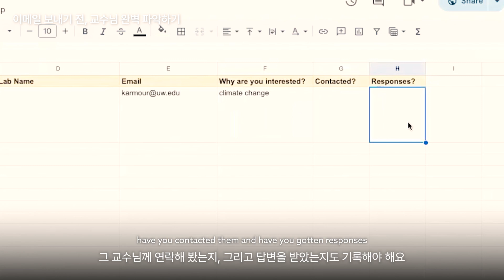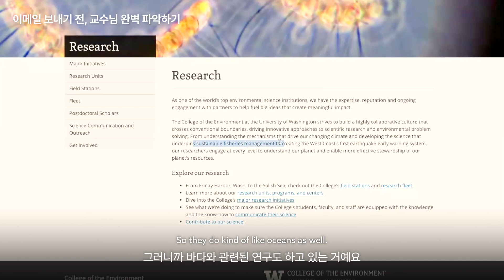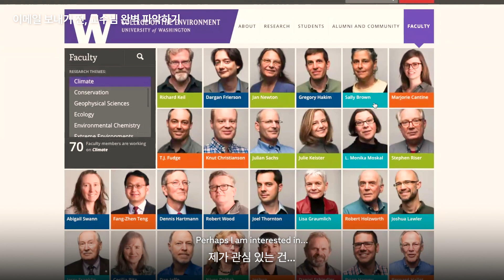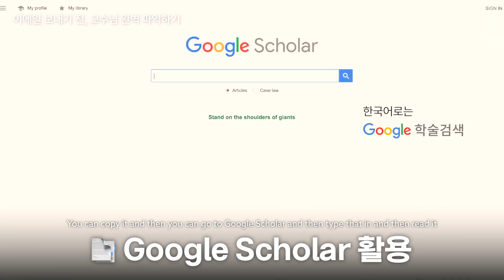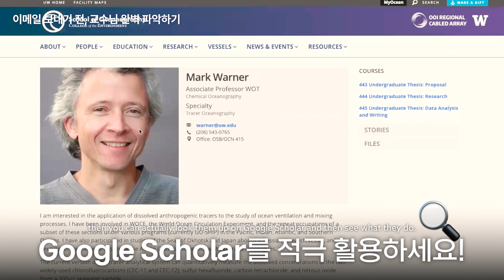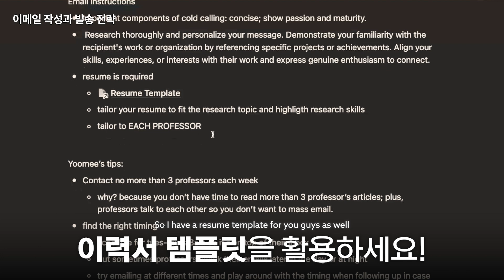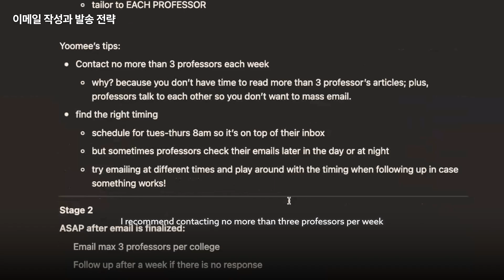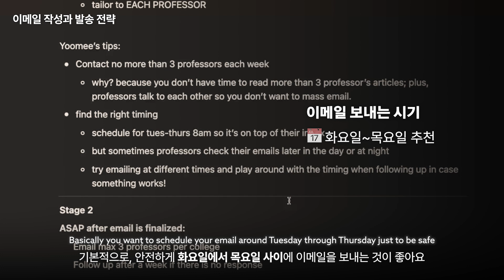[EN/KR] ✉️ 교수님과의 연구 기회를 얻는 콜드 이메일 작성 완벽 가이드 (+템플릿, 트래커 제공)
🔬 고등학생을 위한 대학 연구 기회 획득 가이드 🔬

안녕하세요 여러분, 교육학 박사 유미입니다! 오늘 영상에서는 연구 기회를 얻을 수 있게 고등학생이 대학 교수님께 연구 기회를 요청하는 방법을 상세히 다루었어요. 고등학생뿐 아니라 학부생들도 자유롭게 사용할 수 있으니 영상이 도움이 되길 바랍니다 :)

주제 타임스탬프
0:00 인트로
1:09 콜드 콜, 콜드 이메일이란?
1:54 콜드 이메일의 목적
3:34 연구 준비 전 해야 할 일
4:59 이메일 보내기 전, 교수님 완벽 파악하기 (핵심)
11:45 이메일 작성과 발송 전략 (핵심)
17:12 마무리하며

박사 과정을 하며 느꼈던 팁들까지 모두 실었습니다.

📚 MIT 면접관+CS 공대언니 & UCI+UCLA 입시 연구 교육학 박사가 직접 만든 무료 자료 링크 :

미리
- 10년간의 입시컨설팅 경력 보유

유미
- 7년간의 입시컨설팅 경력 보유